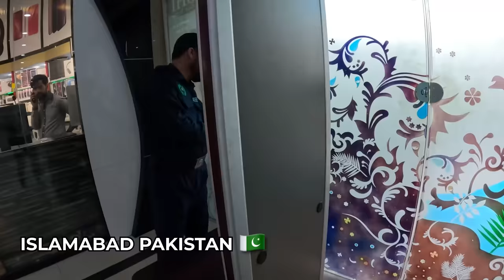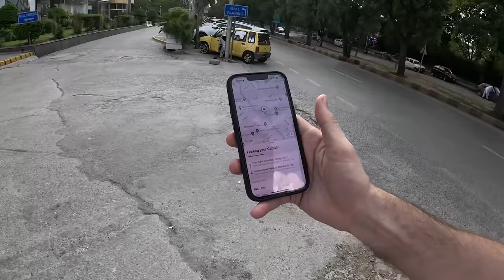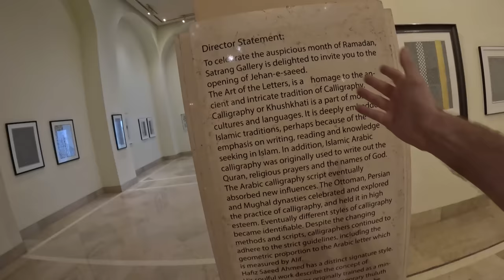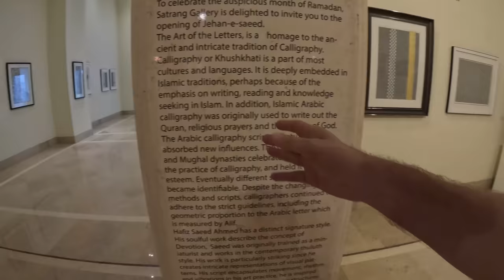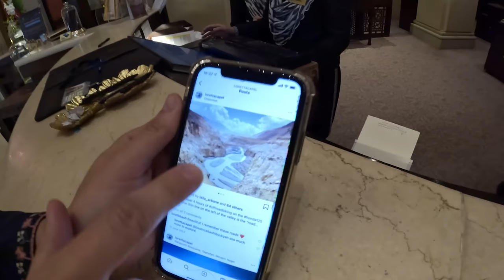Foreigner Driving A Taxi In Islamabad Pakistan 🇵🇰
In this video I took a taxi from Gold Mall to Serena, But the catch is that the taxi driver let me drive's the taxi it was so fun. Then I explored Serena mall and met a sweet lady there from UK.

Chapters
00:00 Intro
00:22 At Gold Mall
01:05 Looking For Taxi
02:57 Driving Taxi
07:48 Reached Serena Hotel
08:49 Exploring Serena Hotel
10:10 Exploring food
13:45 Continued Exploring Serena
15:30 Exploring Garden
18:00 Continued Exploring Serena
22:30 Met Friendly Woman
24:12 Third Floor
26:08 Outro